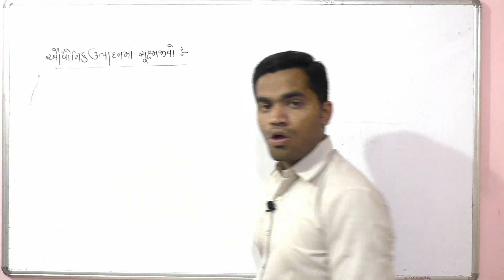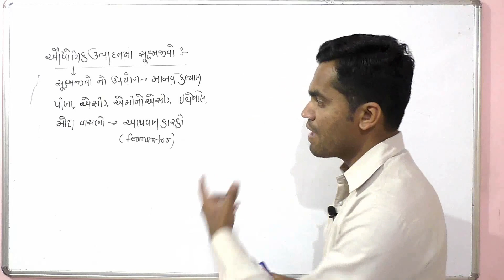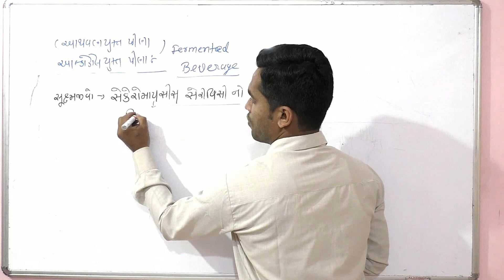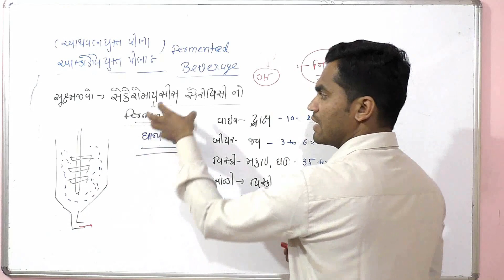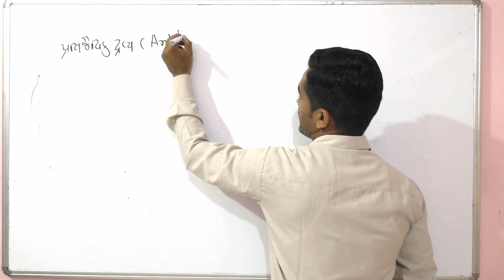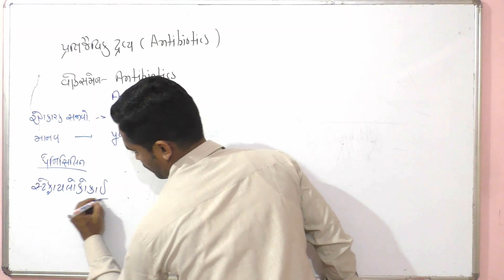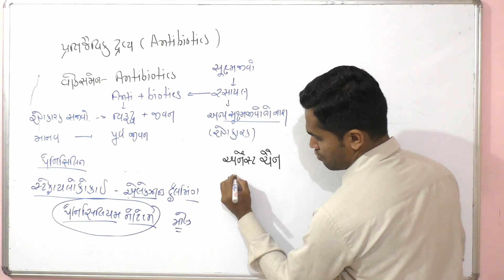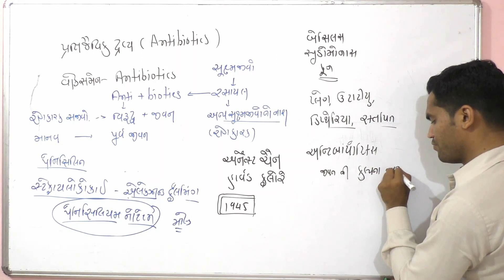LECTURE#1 CH-ઔદ્યોગિક ઉત્પાદનમાં સુક્ષ્મજીવો | STD-12th | BIOLOGY | BY UDAY SIR | GUJARATI MEDIUM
LECTURE#2 CH-ઔદ્યોગિક ઉત્પાદનમાં સુક્ષ્મજીવો | STD-12th | BIOLOGY | BY UDAY SIR | GUJARATI MEDIUM